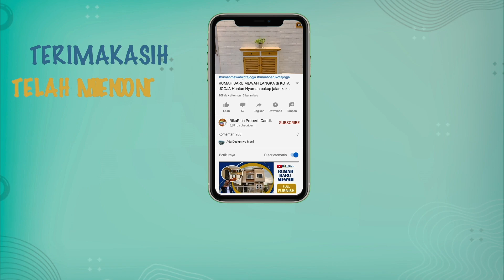RUMAH BARU RASA VILLA MEWAH KOLAM RENANG PRIVADI DI JOGJA UTARA DUA LANTAI AREA PALAGAN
SARIHARJO- [FOR SALE]: RUMAH VILLA BARU MEGAH LUAS JOGJA UTARA DUA LANTA AREA PALAGAN LUAS LEGA PRIVATE POOL
LOKASI RUMAH:
• Jalan Palagan, Jalan Ring Road Utara, Area Monjali, Pusat Perbelanjaan Pakaian, Akses jalan ke Kota dan Tugu, Pasar Tradisional, Indomaret alfamart, Sekolah Favorite dan Mall
• Akses cepat, lokasi sangat strategis.
• Dekat ke Jalan Raya
• Lokasi tenang dan nyaman serta asri
• Lingkungan Rumah: Non Perum / Hunian/ Kavlingan
KONDISI RUMAH:
• Rumah Siap Huni Nyaman
•Taman : Depan dan Belakang Minimalis
• Kondisi Bangunan: Baru dan Berkualitas
• Ruang Keluarga Lega Lantai Atas Bawah
•Carport Dua Mobil ada Pagar

SPESIFIKASI UNIT:
Lantai: 2
Listrik: 2200 watt
Garasi: 1 mobil
Carport: 2 mobil
Hadap: Selatan
SERTIPIKAT: SHM IMB
Sumber air : air tanah sumur
Pintu + Kusen : Almunium dan Kayu Jati

Pemanfaatan ; Hunian Keluarga / Rumah Singgah

PRICE: Penawaran 5,5 Milyar Nego Langsung Pemilik